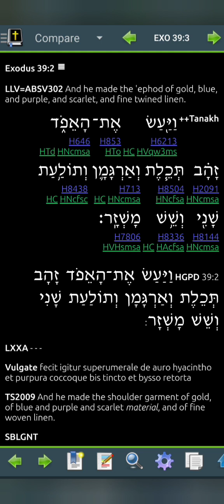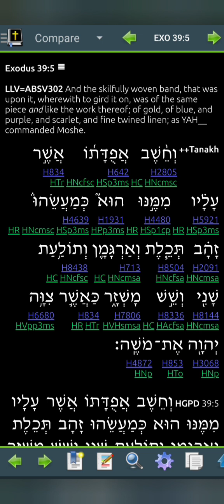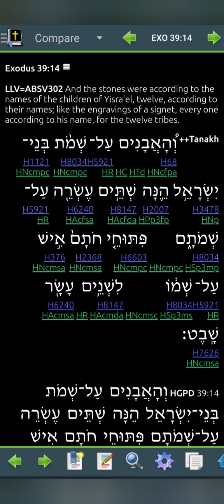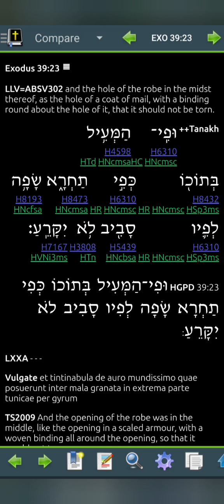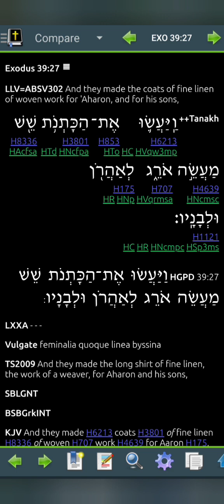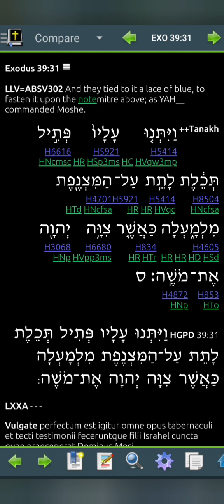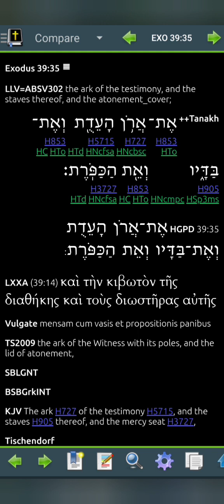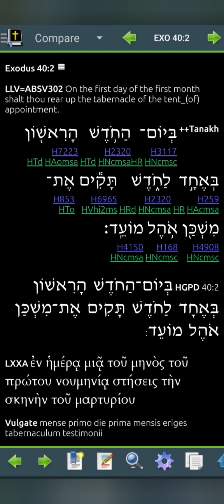Exodus 39 LLV302 for 2024 (Read Me The Bible, Garth.)